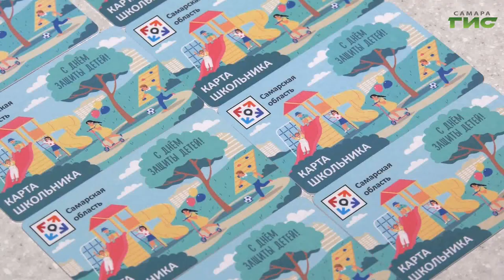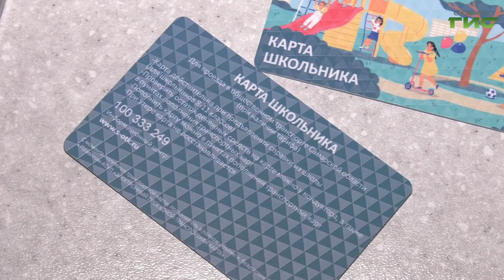На площадке ледового дворца "Салют" прошла спортивная эстафета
Преодолеть новые препятствия и стать первым. На площадке ледового дворца "Салют" прошла спортивная эстафета. Участниками стали игроки детско-юношеской следж-хоккейной команды "Ракета", которая состоит из ребят с ограниченными возможностями здоровья. Подробности расскажет Александра Гусева.